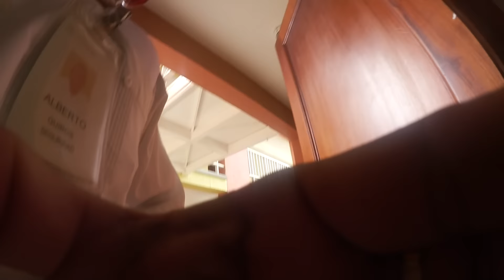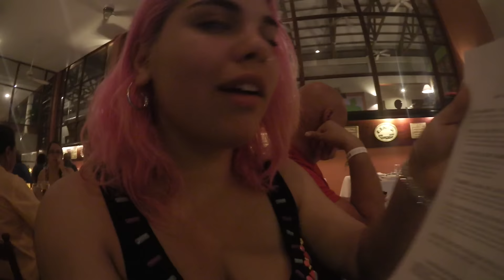Panama Vlog Day 4| Blair Santos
This is my day 4 vlog in Panama where I lost my camera, got secret security footage & watched old men who were half naked dance. :S
It was very interesting, lol!

adinosir

My musical.ly:
adinosir